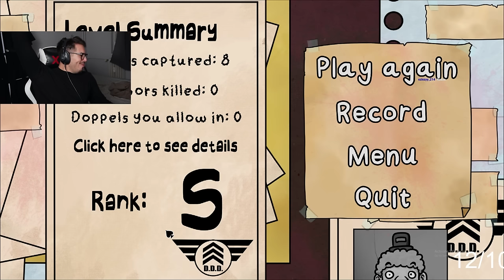Ne Engedd Be A Furákat!